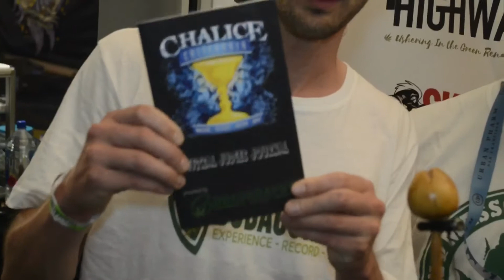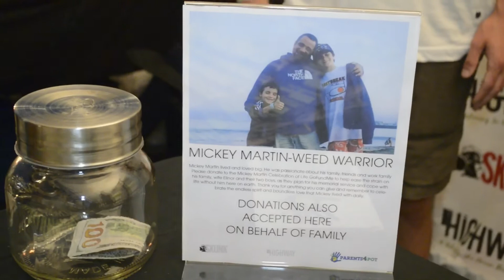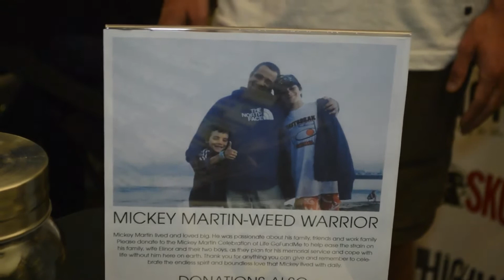Mickey Martin Tribute At Chalice Festival 2017